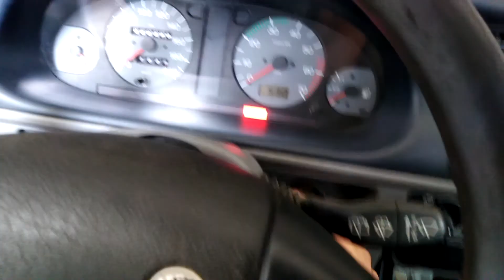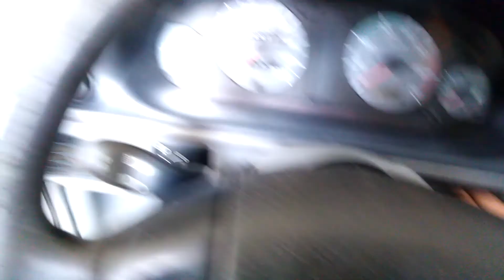Obchod s nepřizpůsobivýma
Dnes se vám zmíním o obchodu s cikány, jak jsem dopadl se dozvíte ve videu ...
moje blbost že jsem pánovi moc důvěřoval, pro příště vím na co si  dát pozor